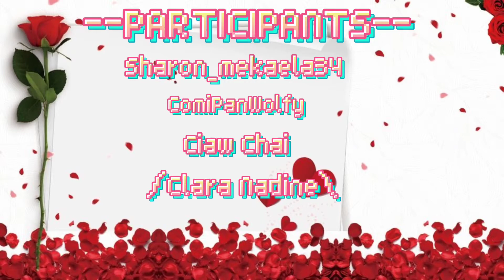MEP Multifandom Valentine's Day Full MEP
Hello everyone, Happy Lunar New Year!! Now, all the MEP parts are done, and bring your flowers to your crush and more!! Celebrate Valentine's Day with all of you!!

0:00 Intro
0:13 Part 1 Sharon_mekaela34
0:26 Part 2 Sharon_mekaela34
0:38 Part 3 ComiPanWolfy
0:51 Part 4 ComiPanWolfy
1:04 Part 5 ComiPanWolfy
1:16 Part 6 Lloyd Friends
1:29 Part 7 Lloyd Friends
1:54 Part 8 Ciaw Chai
2:07 Part 9 Ciaw Chai
2:19 Part 10 Ciaw Chai
2:32 Part 11 Lloyd Friends
2:45 Part 12 Lloyd Friends
2:57 Part 13 /Clara Nadine\
3:10 Part 14 /Clara Nadine\
3:23 Part 15 /Clara Nadine\
3:35 Part 16 Lloyd Friends
3:48 Part 17 Lloyd Friends
4:00 Outro

Discord Username: Lloyd#7842
Kai's Discord Username: Kai Smith#5933